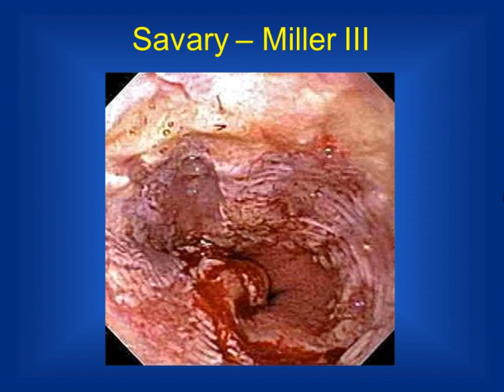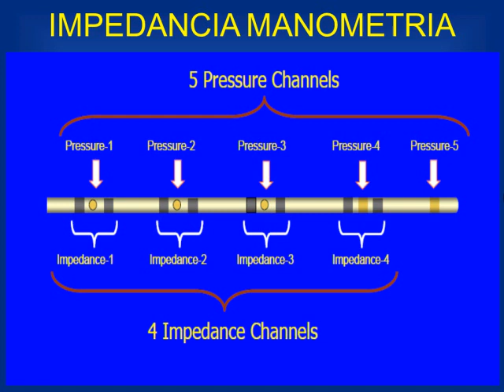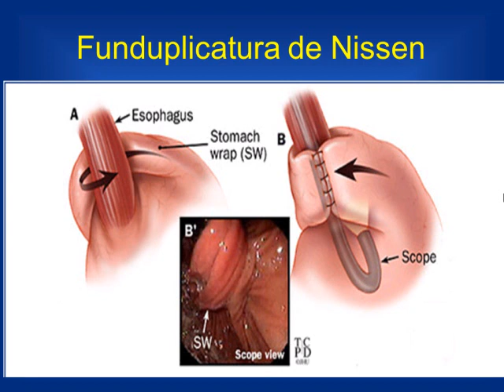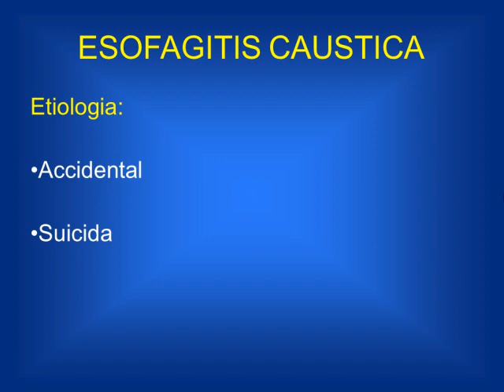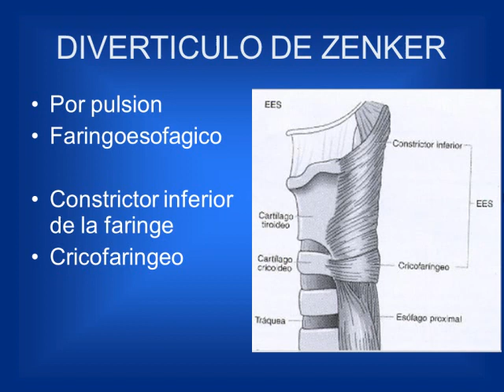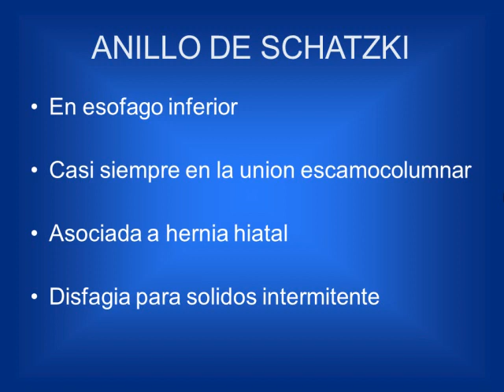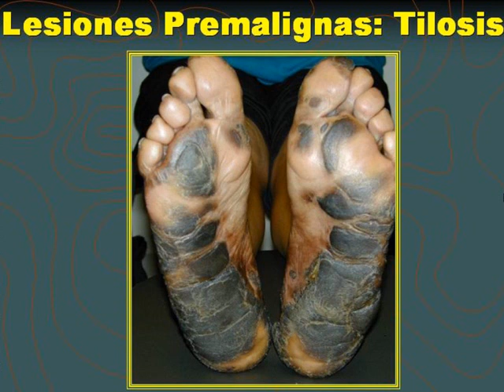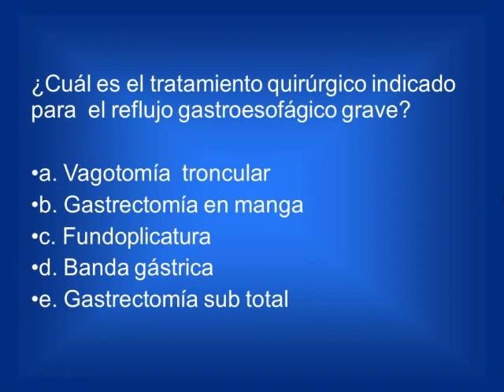4- Gastroenterología 1